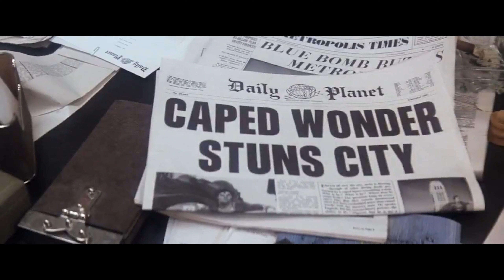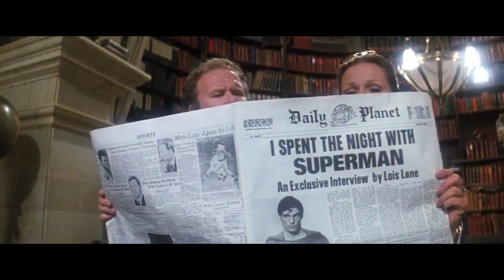Superman Look Back | Superman (1978)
Special thanks to my Patreons: James B, Simon, Daryl, Sharon, Ser Ga Reth of House Beverage, Elizabeth, Dillon, Andreas, Worthatron, Wee Frongo, James D, David R, David L, Connor, Emily, Stephen, Aidan, Matthew, Michael B, Jonny, Andrew S, Matt, Alex, Phillip, Graham, James C, Shona, Z is for Zed, Chris D, Ricky, Lee M, Silonic, Nathan, Evil, Sara, Jasmine, Ged, Sidney, Rob, Dominic, Rosemary, Susan, Callum, Bakura, Liz, Lee P, The Eclectic Penguin, Liam, Xoda, Nick, Bekka, Shini, Yoshi, Enter the Matrixster, R. F. Alexander, Ben, Quaid, Fenn, Jacob, Andrew R, Chris, Rebecca, Sparks, Anthony, Katie, Sarah, Ethan, Beth, Aoife, Mind Explode, Josh, AWR, Speed Dialer, Sean, Ar, Ali, John, Jake, TC Elba, Jordan, Lewi, Gary, Brian, Connor and St-Dan for supporting the channel!